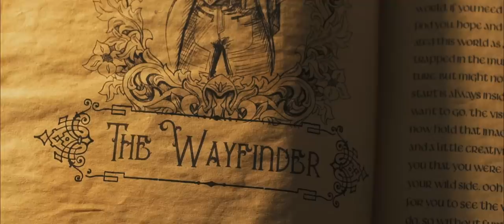Manic Drive - Into the Wild (Official Music Video)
Check out the video to Manic Drive's latest single "Thank God I'm Alive" release Sept 2020

Written, directed, shot, edited, and visual effects by Andrew Smith. Produced by the talented team at Dream Painter Studios.

INTO THE WILD
VERSE 1:
Stuck in notions, stale emotions| Are we too comfortable? | Have we settled short? Has this city makes us fragile? | Caged with safety, glass and concrete | Protect us from our fears | I know there's shelter here | But I'm running to the frontier

PRE-CHORUS:
And in this moment, it's all clear | I don't have to go, but I can't stay here | Now that I see it, see it | Guess I'll be leaving, leaving

CHORUS:
Into The Wild | It's a jungle out there, jungle out there, but we don't care about the lions | And we march towards the giants | Into The Wild | It's a jungle out there, jungle out there, so we dare to be courageous | Even though these roads are dangerous | Though we've never been here before | This adventure is an open door | Tell me what you've been waiting for? Why don't we go? Why don't we go? | Into The Wild | It's a jungle out there, jungle out there, but we don't care about the lions | And we march towards the giants

VERSE 2:
Twist and turns new lessons learned as we find out where to go | And we take these winding roads | Into the great unknown | It won't be easy there's hills and valleys, cliffs and waterfalls | But these sights are beautiful, so we keep on moving forward

Bridge:
So just tell me where to go | Take the lead and I will follow | Even if I leave my comfort zone | Even if I'm far from, even if I'm far from home | Where my heart is, but my heart is battling my conscience | And I have convictions to be honest, even if believers don't believe it | And some will call me sinner, some will call me saint | Label me whatever, I ain't doing this for them | so I'm taking my music and I'm taking Your name | And I'm reaching the lost in this wilderness